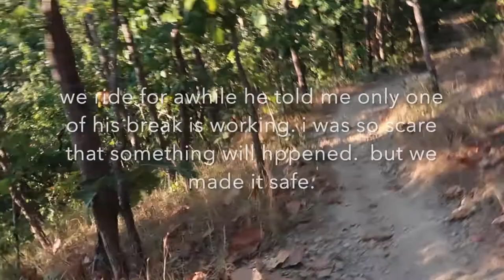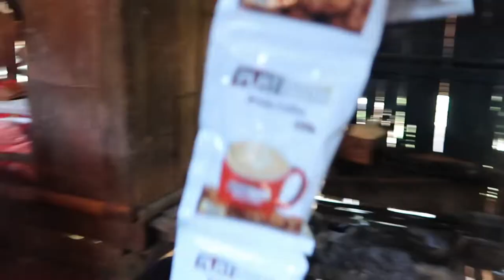It's time to meet my Dad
my trip to video my dad part #2. it was a rough day to start with but soon as I got to the the first village before my dad's I got a good weird feelings that I couldn't explain. People are so curious, for some reason they thought I will only speak English. I find that funny 😁. for sure I miss their greetings and hospitality.